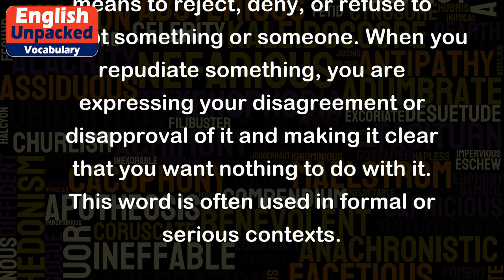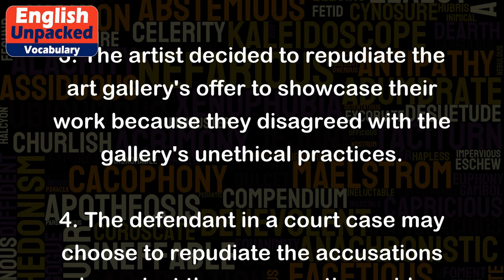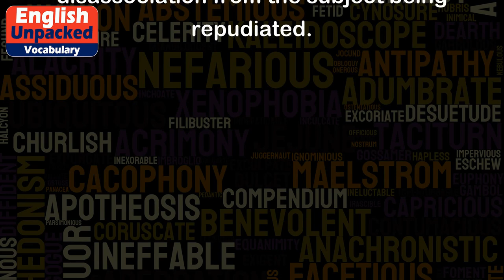Repudiate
The word "repudiate" is a verb that means to reject, deny, or refuse to accept something or someone. When you repudiate something, you are expressing your disagreement or disapproval of it and making it clear that you want nothing to do with it. This word is often used in formal or serious contexts.
Here are a few examples to help illustrate the meaning of "repudiate":
1. Political leaders often repudiate controversial statements made by their opponents to distance themselves from those views. For example, a candidate might repudiate racist remarks made by another candidate in order to maintain their own credibility and appeal to a broader audience.
2. After the scandal, the company's CEO had to publicly repudiate the actions of some of their employees to restore the company's reputation and assure customers that such behavior would not be tolerated.
3. The artist decided to repudiate the art gallery's offer to showcase their work because they disagreed with the gallery's unethical practices.
4. The defendant in a court case may choose to repudiate the accusations made against them, presenting evidence to prove their innocence.
5. When confronted with evidence of plagiarism, the student had no choice but to repudiate the claims, insisting that they had independently produced their work.
In all these examples, "repudiate" is used to convey a strong rejection or denial of something or someone, whether it is an idea, action, statement, or accusation. It emphasizes a clear separation or disassociation from the subject being repudiated.